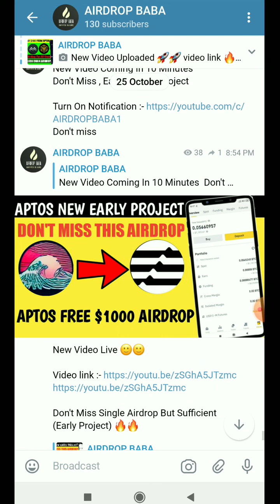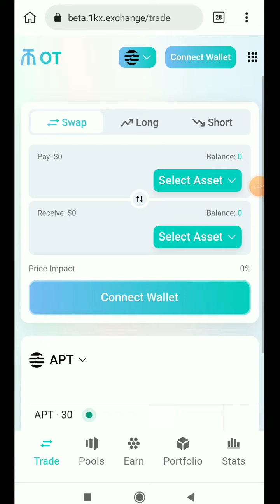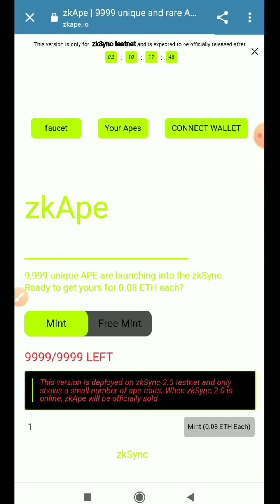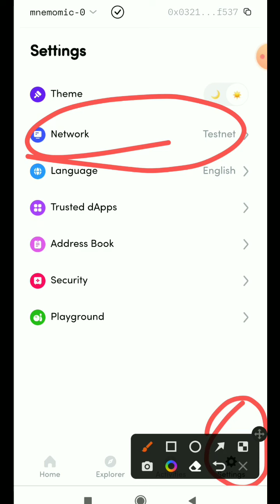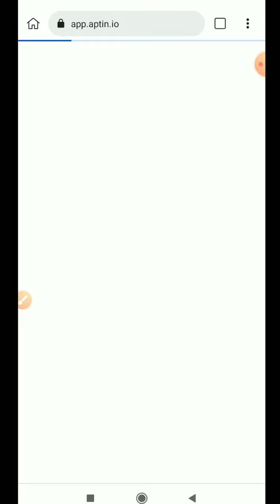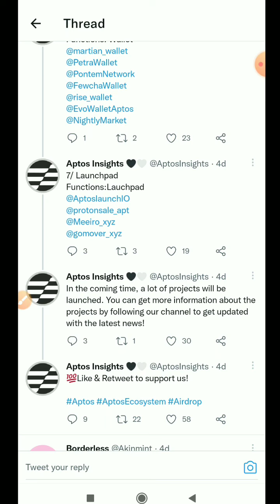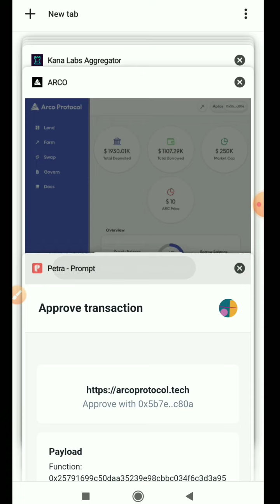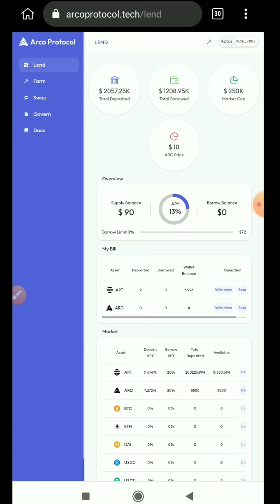Aptos New Airdrop Free $800 In All Account 🤑|| Zksync Testnet $1000 Who Joined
tags ✅✅
binance Qr Event
binance Qr
binance Nft
trust wallet airdrop
crypto airdrop
solana move to earn
walk to earn
sleep to earn
free to play & earn
learn & earn
coinmarketcap airdrop
Binance Quizes
free usdt
near learn & earn
free nft
aptos wallet
testnet
free crypto earn daily
daily free crypto
Eth Merge
Coin market Cap Airdrop
Ethereum Merge Airdrop
Free Crypto Domain
crypto domain airdrop
Bab Nft
binance Bab Nft
Bab Nft Airdrop
Move To Earn project
Free Move to earn nft
stepn
Gaming Nft airdrop
gaming nft project
aptos Blockchain
aptos Nft
aptos domain
Bnb domain
binance domain
solana domain
crypto domain
math wallet loot
telegram bot airdrop
limited time airdrop
Bsc Domain Airdrop
Bnb domain airdrop
xworld games token & nft airdrop
bybit Nft airdrop
how to mint bybit Nft
bybit Nft
gleam airdrop

kucoin future trading
kucoin offer
kucoin airdrop today
kucoin airdrop bonus
kucoin airdrop 2022
kucoin Biggest airdrop

Warning :- Cryptocurrency investments involve risks.Please make your own judgment and invest with caution. Airdrop Baba shall not be held responsible for any claim or whatsoever resulted from or in connection with your cryptocurrency investments on Crypto platform.